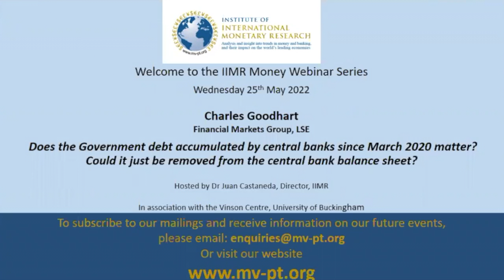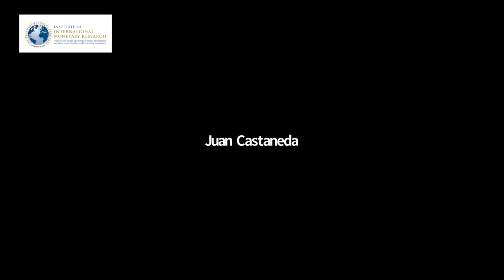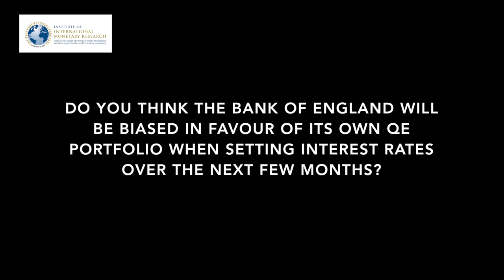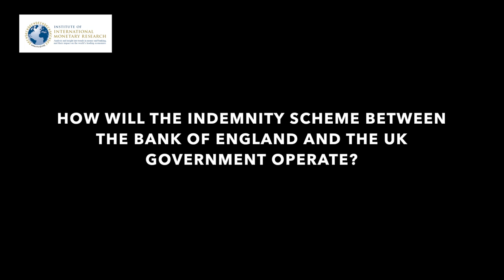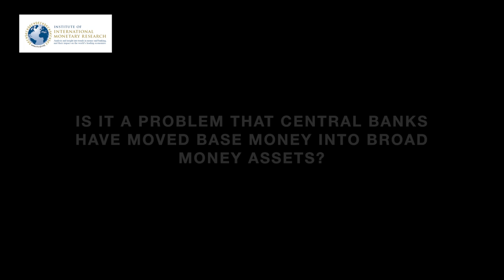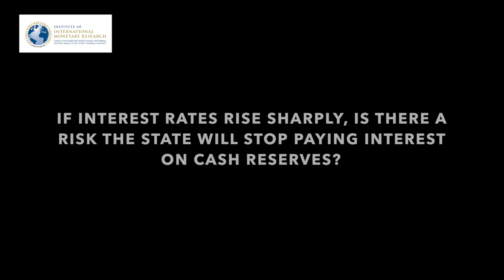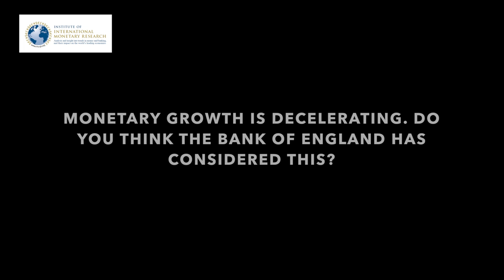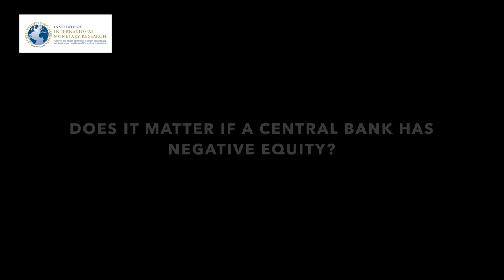IIMR Webinar 2022: Charles Goodhart. Government debt accumulated by central banks since March 2020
Does the Government debt accumulated by central banks since March 2020 matter? Could it just be removed from the banks' balance sheets? Charles Goodhart, CBE FBA, Emeritus Professor of Banking and Finance with the Financial Markets Group at the LSE, gives his views.
Webinar hosted by Juan Castaneda, Director of the IIMR in association with the Vinson Centre, University of Buckingham.